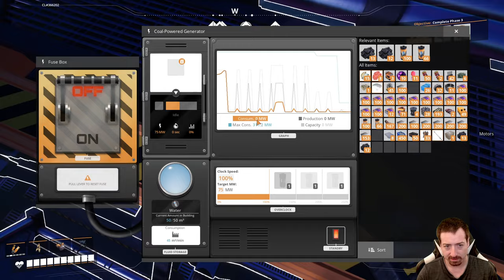A BIG Building For A BIG Factory! - Ep.16 - Satisfactory 1.0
Satisfactory 1.0 is FINALLY here! Let's beat the game and have FUN doing it! I'm sure it will be satisfying.